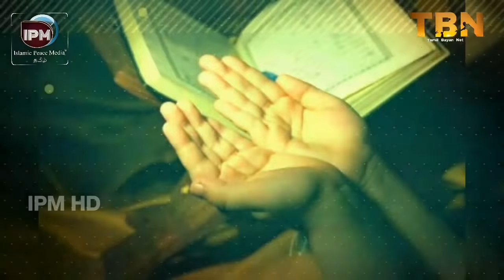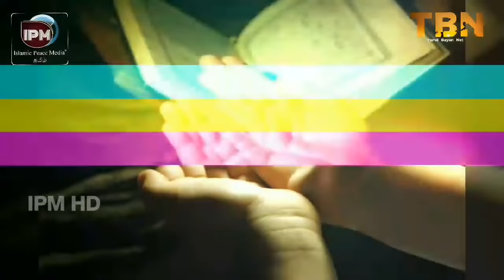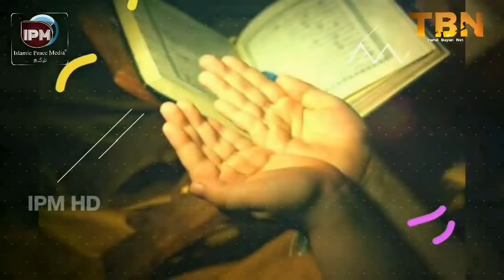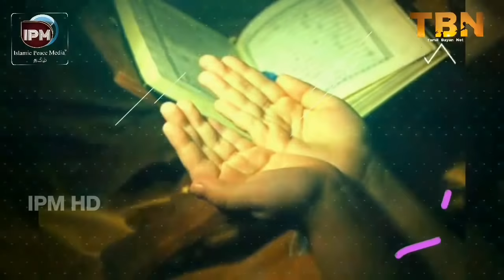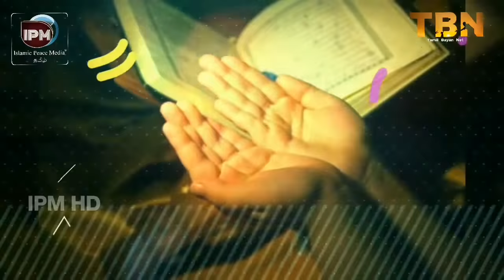வாழ்க்கையில் 03 துஆக்கள் | tamil bayan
வாழ்க்கையில் 03 துஆக்கள்
Ash Sheikh Fawzoon (Hashimi)
Japan, Nagoya Port Jumua Masjidh